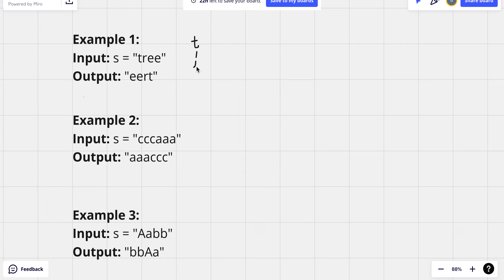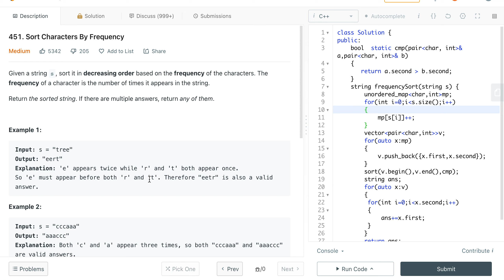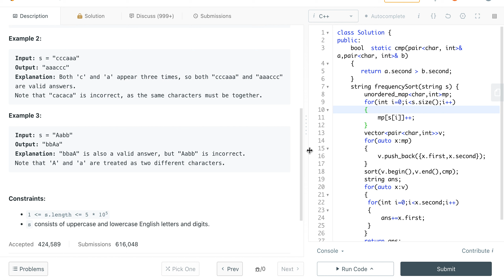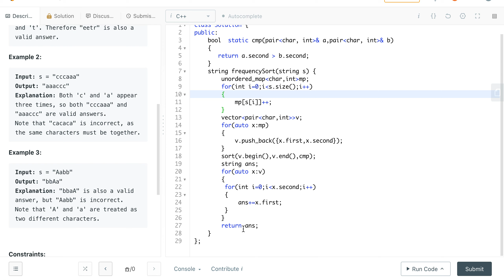451. Sort Characters By Frequency